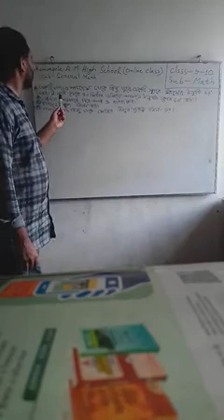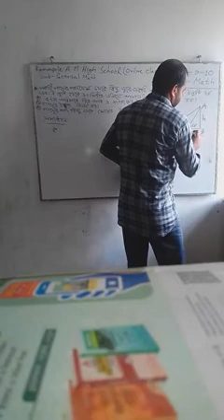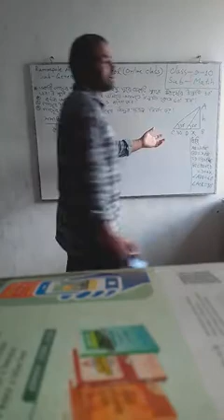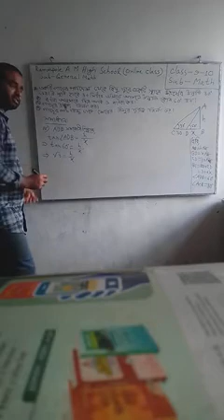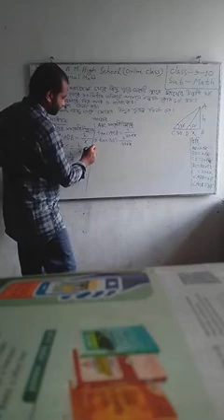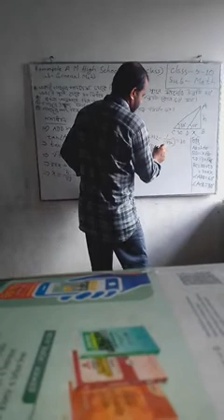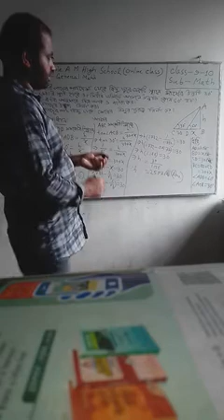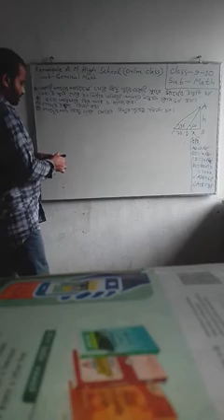Online Class,Mathematics(9-10),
Jelal Hossain Khan,Assist Teacher,Ramarpole A M High School,Muladi,Barisal.